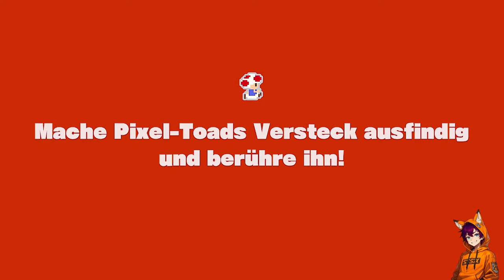Hört auf mich zu PIKSEN! #14 - Captain Toad: Treasure Tracker [GERMAN/BLIND LETS PLAY]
Captain Toad: Treasure Tracker [GERMAN/BLIND LETS PLAY] Part 14 - Hört auf mich zu PIKSEN!

Spiel: Captain Toad - Treasure Tracker
System: Nintendo Switch
Entwickler: Nintendo EAD
Publisher: Nintendo